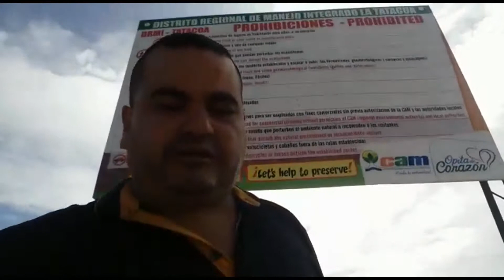Desierto de la Tatacoa información - Viajes y Excursiones Tellez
El departamento del Huila cuenta con una de las zonas áridas más grandes de Colombia, donde encontrarás diversas actividades turísticas para realizar. RNT: 62795